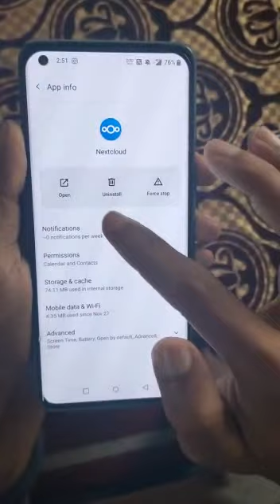😜😜😜😜 $200 Bounty for bypass the protection lock in andoid app | Bug Bounty 2022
credits:- dashingjaved